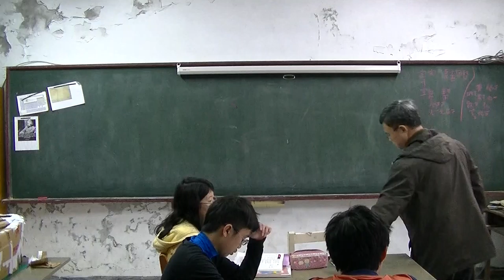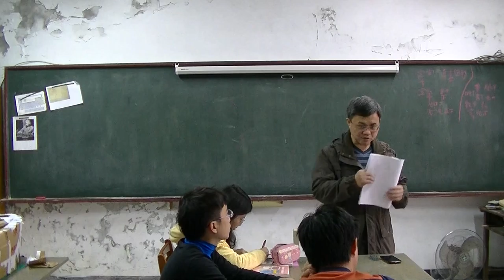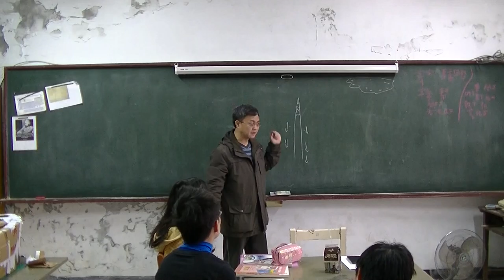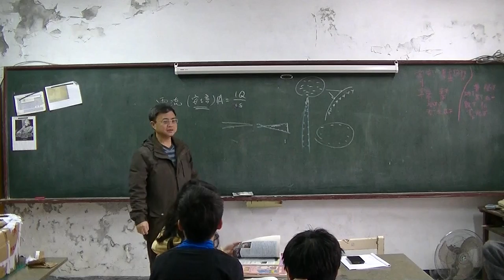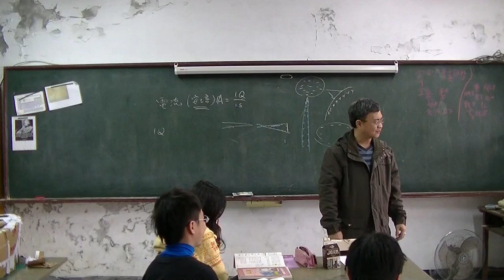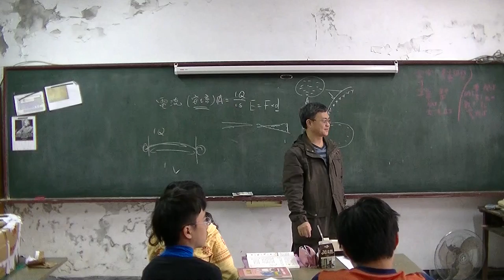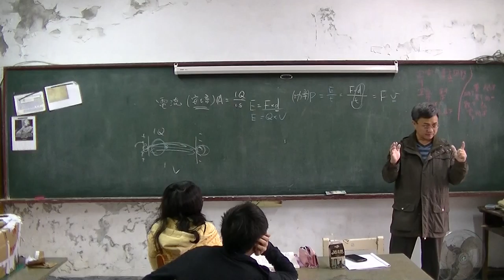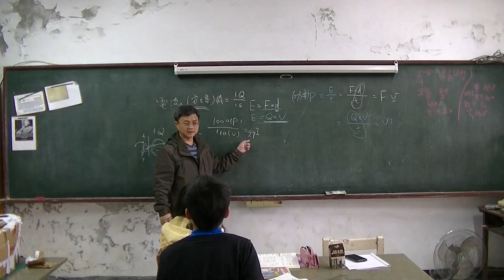電學複習：靜電到電功率